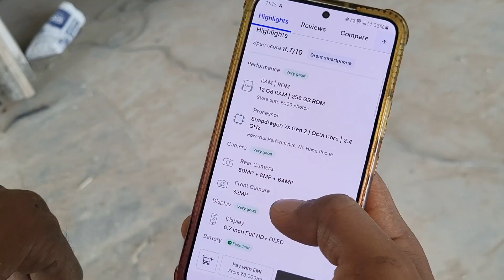GLS यूनिवर्सिटी ke तोड़ दिया 3f पर अकेले लगा दिया cable tray